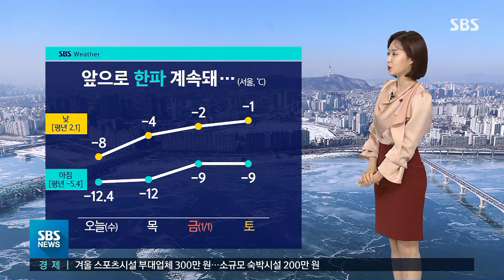[날씨] 서울 낮에도 -8도 '종일 꽁꽁'…서해안 곳곳 폭설 / SBS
세밑 한파에 전국이 꽁꽁 얼어붙었습니다. 당분간은 한파가 이어질 것으로 보이는데요, 서해안과 섬지방에는 폭설도 예상됩니다. 기상센터 연결해서 자세한 상황 알아보겠습니다.
김수민 캐스터 전해주시죠.